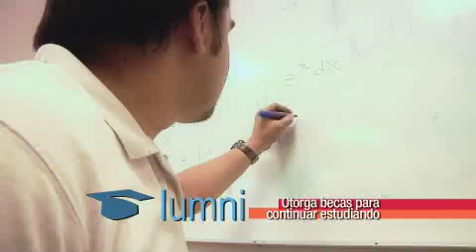Creando Oportunidades_Alfredo González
Es un programa de la Fundación Teletón, que tiene como objetivo principal que las personas con discapacidad logren colocarse en un empleo digno y remunerado, como parte de su proceso de rehabilitación, donde puedan aportar sus conocimientos, experiencias y formar parte de un ambiente laboral y social.